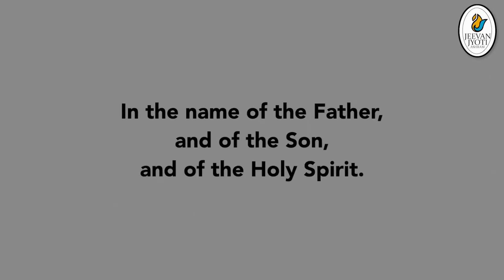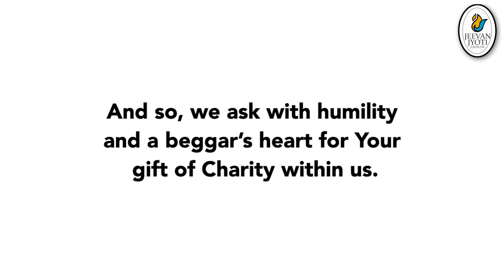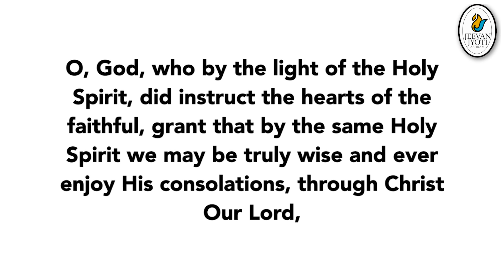The Fire Of Pentecost | Cyril John | Day 1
Day 1 -  The Tradition Of Pentecost Novena

Talk by Cyril John
Message by Archbishop Anil Couto
Testimony by Deepa Naidu

Praise and Worship by David's Harp, YU4C Delhi
Worship Leader & Lead Male Vocals: Ajin Joseph
Lead Female Vocals: Jinu John & Simran Baxla
Keys: Ritic Joel & Nigel Joe Harris
Rhythm Guitar: Akash Benjamin
Lead Guitar: Sam Chacko
Drums: Thomson George
Music arranged, mixed and mastered by: Ritic Joel, Praveen Felix Kujur aka PFK & Nigel Joe Harris on behalf of David's Harp, the youth band of YU4C Delhi
Editor : Thomson George

A Jeevan Jyoti Ashram Production